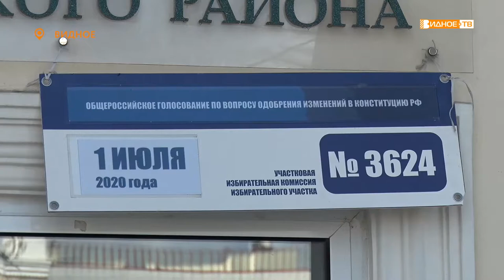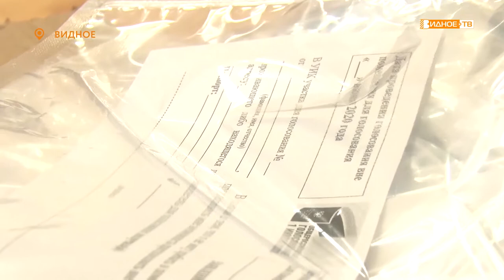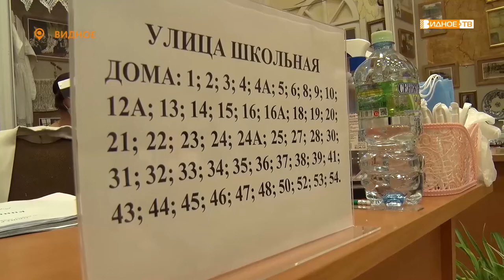"Общероссийское голосование" - открытие избирательных участков в Ленинском городском округе